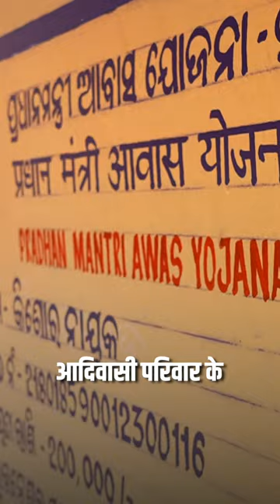PM Modi's special visit to the home of Nayak family in Bhubaneswar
After arriving in Bhubaneswar, Prime Minister Narendra Modi visited the home of Antrajamai and Jahaja Nayak, proud homeowners under the Pradhan Mantri Awas Yojana. The PM met their family, including their adorable grandchild, Soumyajit. The PM was treated to some delicious Khiri, a traditional Odia sweet, by the Nayak family.